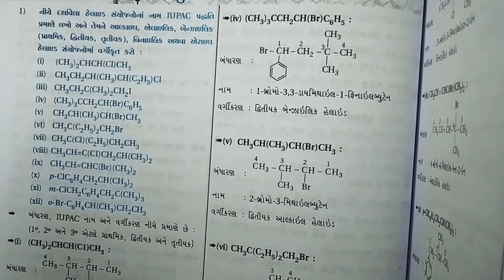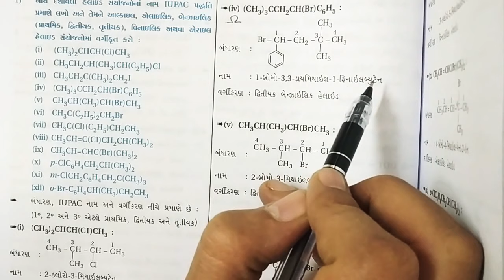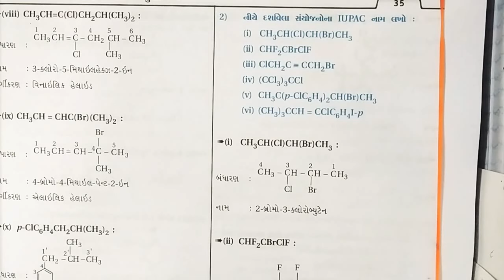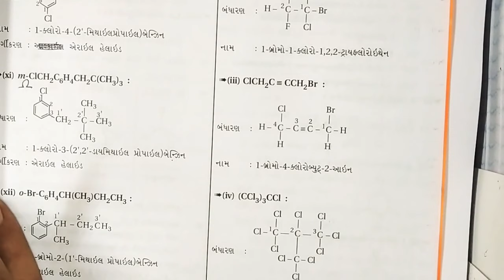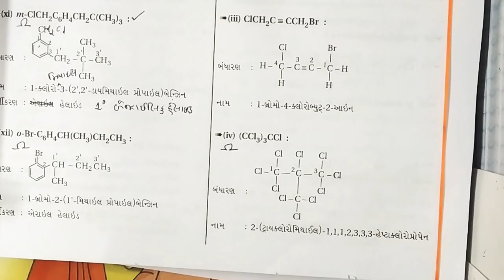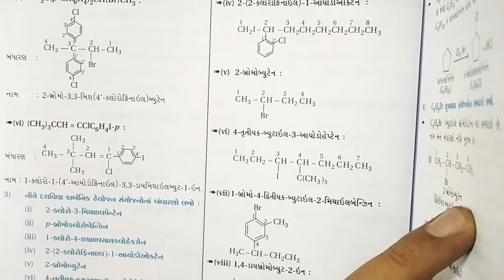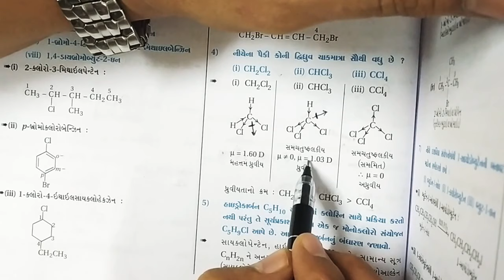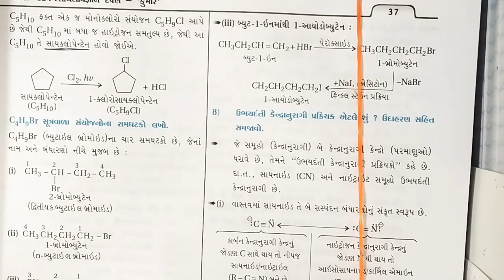15 - Halo Alkanes & Halo Arenes | Std. 12 GM By Dr. Rajeev Doshi.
NCERT exercises. 10.1 to 10.5.